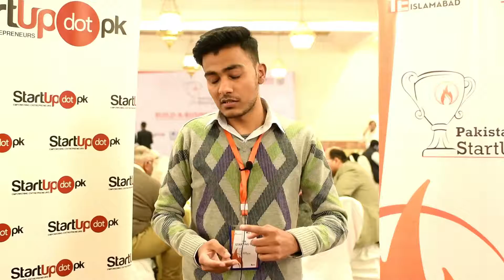Trace.pk | Participant Build A Business Workshop Faisalabad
Trace.pk will build an eco-system for consumers and business. On this platform consumers can find authentic information about different products in the market. This will help them identify what exactly they need and help them find it in the market. For Businesses is a great platform to market their products by uploading all details of their products and reaching the right customers.

for startup tools, templates, knowledge and much more.